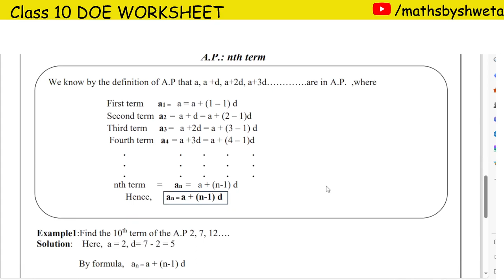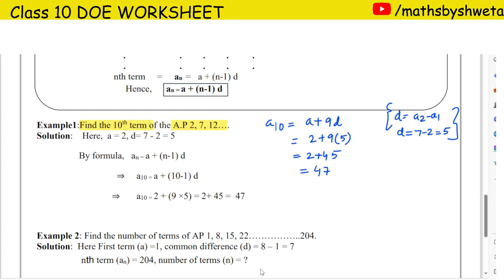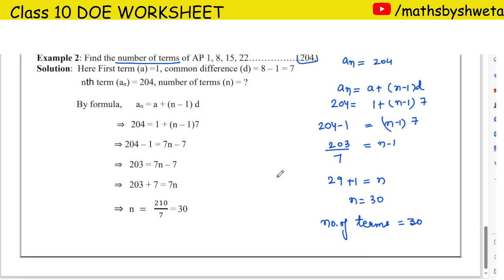Class 10 Maths DOE Mission Mathematics Worksheet | Arithmetic Progression | 19 October 2023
Class 10 Maths DOE Mission Mathematics Arithmetic Worksheet | Question of the day | 18 October 2023

Find the first term and common difference for the following AP's. Also find the next two terms:

In this video:
class 10 mission mathematics worksheet solution
today mission mathematics worksheet solution
class 10 mission mathematics worksheet solution in hindi medium
today doe question of the day worksheet solution
doe mission mathematics solutions class 10
doe mission maths worksheet solution today
class 10 mission mathematics worksheet solution in english medium
class 10 maths doe mission mathematics worksheet question of the day